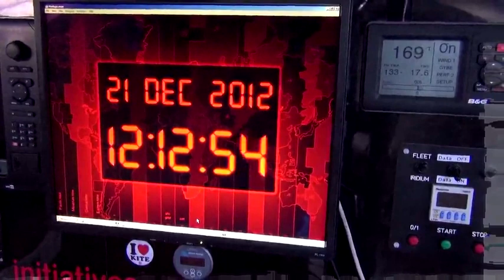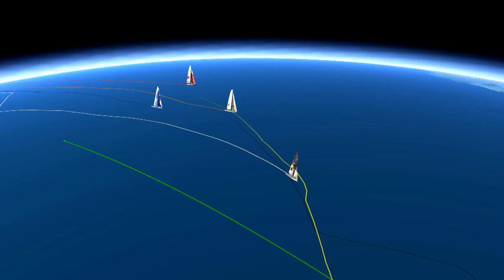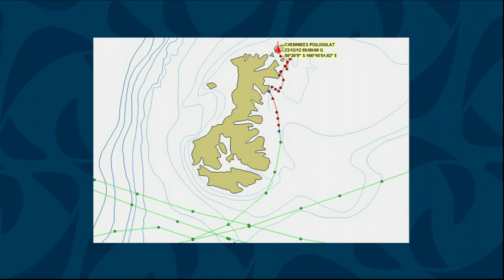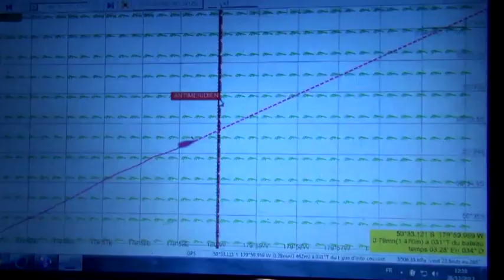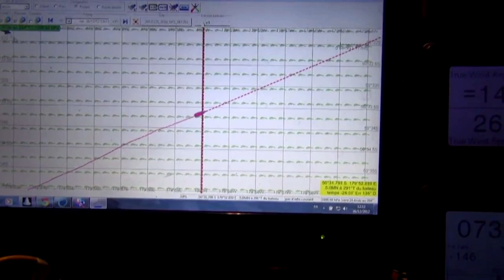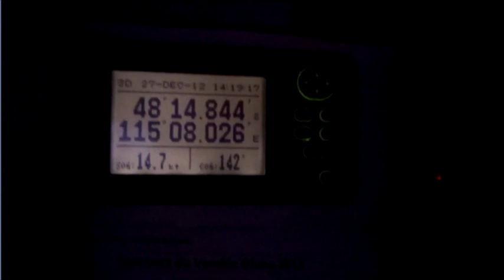Vendée Globe - Week 7 highlights - Christmas in the roaring forties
Vendée Globe 2012 - Week 7 highlights - Match racing in the roaring forties for Armel Le Cleach on Banque Populaire and François Gabart on Macif. The leaders are approaching Cape Horn. Christmas for the 13 skippers in the southern oceans.

The Vendée Globe is a singlehanded sailing race around the planet without assistance. The 20 skippers have taken the start of the race in les Sables d'Olonne November 10th 2012.